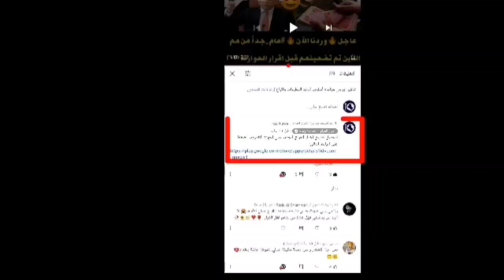عاجل جداً اخبار العراق اليوم الأحد 10-4-2022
لتحميل تطبيق اخبار العراق اضغط على الرابط التالي :
ملاحظة : بعد الدخول على الرابط اضغط "عرض باستخدام متجر play"